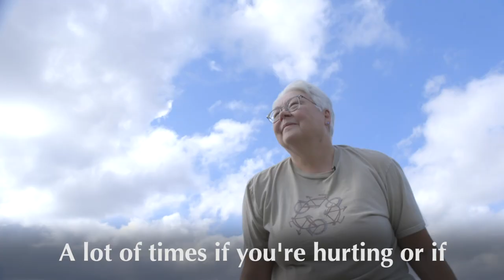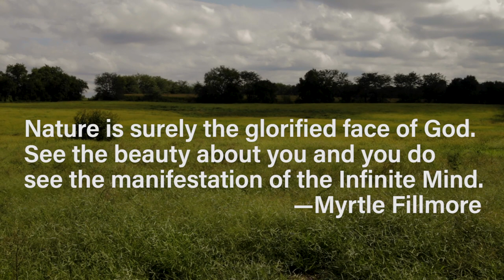Finding Comfort: Rae Jenkins on Finding Inspiration in Nature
Unity founder Myrtle Fillmore said that "Nature is surely the glorified face of God."  Inspiration from Rae Jenkins of Jenkins Legacy Farm, who knows deeply the comfort that can be found in nature. Rae is a long-time prayer chaplain at Unity of Kansas City North.

Transcript:
For 25 years I was a school counselor. So during those times the thing that was the most difficult was when you were taking care of other people is to take care of yourself--and to remember that. I had to have people give me permission to stop and breathe even though I knew I was breathing to stay alive, I wasn't breathing to thrive. When I did retire three years ago, I said the first thing I want to do is get some horses, Penny and Rose. And out here at the farm, we also have cattle. So, we like to spend a lot of time just petting them, being with them. That connection is just really deep and I just like being around them. So, they make me feel good. A lot of times if you're hurting or if things are just not going right, just to go out and spend some time and brush them, or pet them, and that's, it's just--you don't have to do anything; just be there and that's very, very healing for whatever the nick or cut is of the day. "Nature is surely the glorified face of God. See the beauty about you and you do see the manifestation of the Infinite Mind."--Myrtle Fillmore.